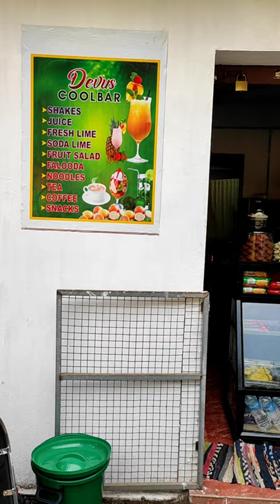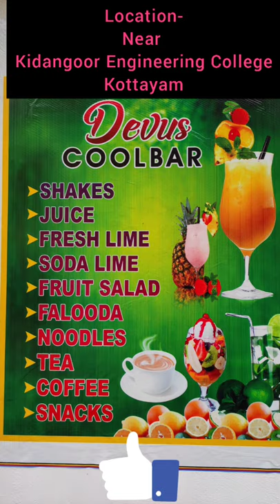Devu's Coolbar🍹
for tasty cooldrinks and fresh homemade snacks.
location- near College of Engineering Kidangoor. Kottayam. Kerala

music courtesy :
Musician: LiQWYD